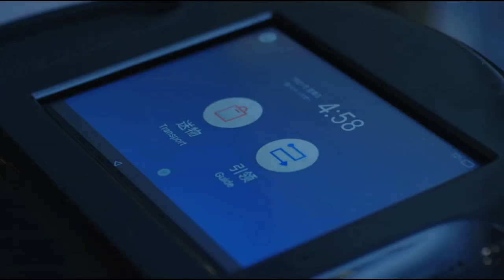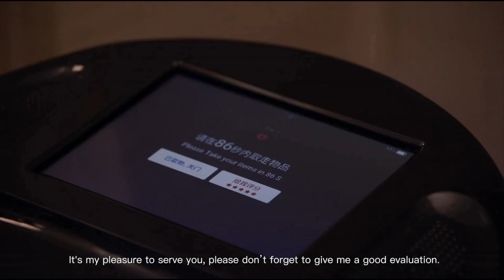Hotel Service Robot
The hotel service robot can welcome guests and lead the way, autonomously call the lift, and it can deliver items to rooms.